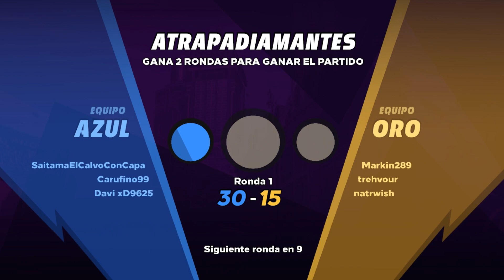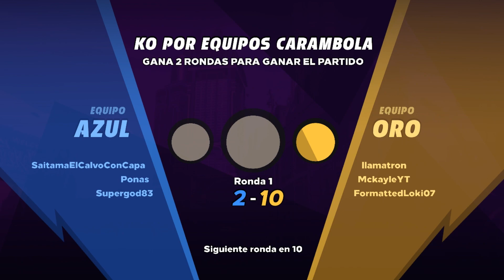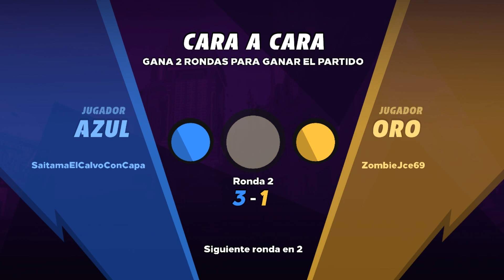Knockout City gameplay en español (jugando las otras tres modalidades)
Nuevo juego de EA muy divertido del famoso juego de quemados, golpea a tu rival con una pelota y déjalo fuera de combate en frenéticas partidas 3v3 juego muy recomendado lleno de acción y diversión, consíguelo desde la tienda de epic store, steam o desde origin la plataforma de EA,  si no estas suscrito no lo pienses mas suscribete no te arrepentirás, también puedes compartir este gameplay eso me ayudaría muchísimo que disfrutes del gameplay.